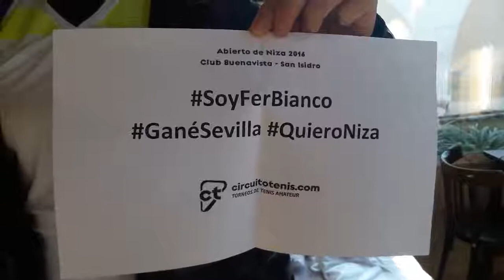Nota Fer Bianco